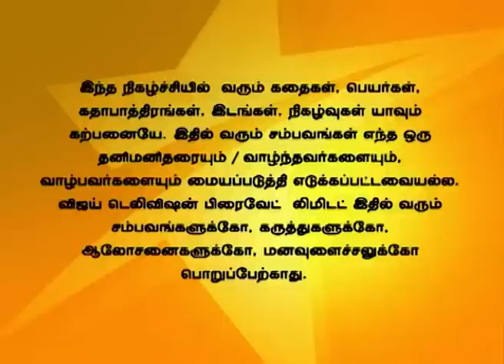Deivam Thandha Veedu 07/22/14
Chithra asks Priya to drink hot water as her throat will clear up. Priya gets angry at Ravi for cancelling their trip. Seetha tells the truth to Ram when Chithra asks to hide it as Ram might impressed if she gave his lost file.
சித்ரா ப்ரியாவின் தொண்டை சரியாக வெந்நீர் அருந்த கூறுகிறார். பிரியா ரவியிடம் கோபித்துக் கொள்கிறாள். சித்ரா சீதாவை பொய் கூறி ராம் மனதில் இடம் பிடிக்க கூறுகிறார் ஆனால் அவள் ராமிடம் உண்மையைக் கூறுகிறாள்.